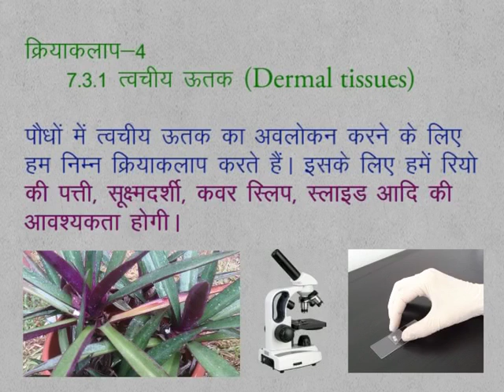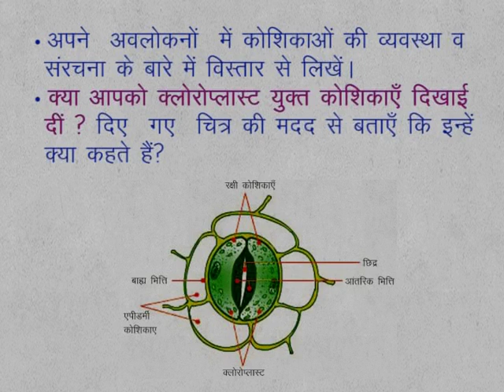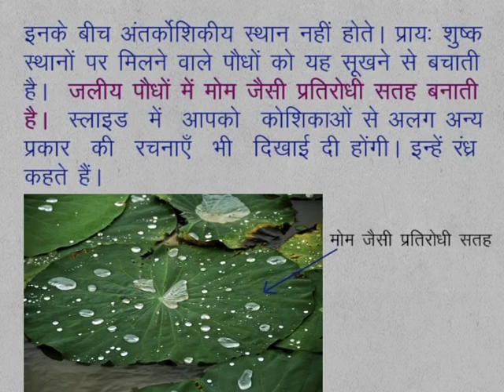CLASS 9th SCIENCE | CHAPTER 7 | Multicelluar Structure : Tissue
CLASS 9th SCIENCE | CHAPTER 7 | Multicelluar Structure : Tissue | 7.3.0 | Activity 4 | Dermal Tissues |